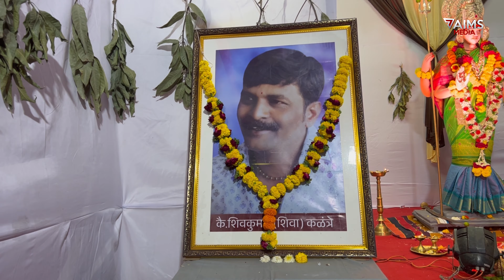पाच पांडव नवरात्र महोत्सव मंडळ 2023 | Dhol Tasha Pathak |काडादी चाळ रेल्वे स्टेशन सोलापूर.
पाच पांडव नवरात्र महोत्सव मंडळ काडादी चाळ रेल्वे स्टेशन सोलापूर.
संस्थापक:शिवकुमार(शिवा)कळंत्रे
अध्यक्ष.सिद्धाराम वर्दा